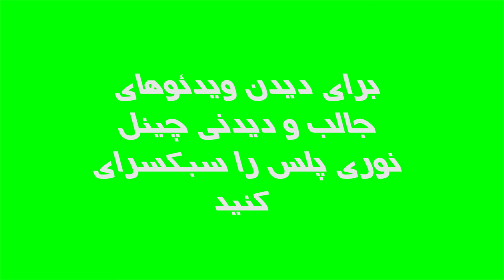کبک زری افغانستان kabke zaree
کبک زری یکی از مقبول ترین کبک های جهان است. از این کبک در کوهای افغانستان به خصوص در کوهای هندوکش موجود است. این ویدئو از کوهای ولسوالی آبشار پنجشیر گرفته شده